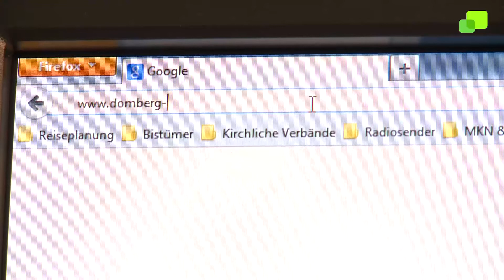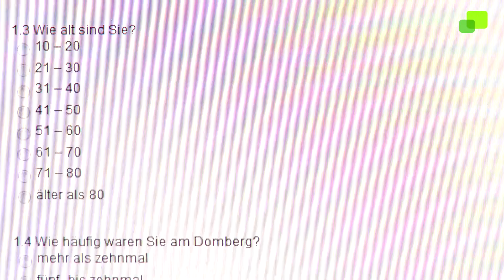Umgestaltung Freisinger Domberg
Das Erzbistum München und Freising plant, den Domberg in Freising komplett neu zu gestalten. Dabei sollen die Gläubigen mit einbezogen werden - über eine Online-Befragung. Ende 2014 wollen die Verantwortlichen dann das Gesamtkonzept vorstellen.